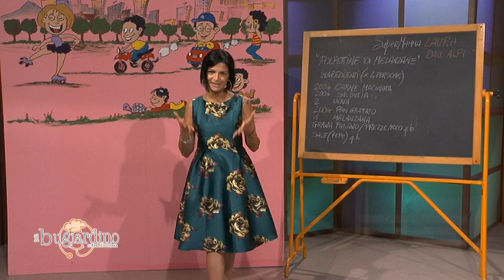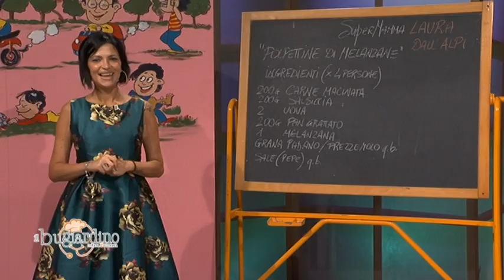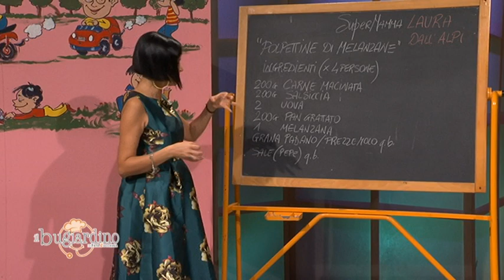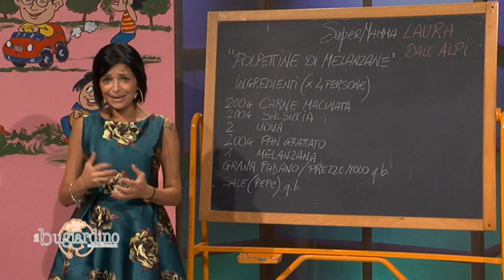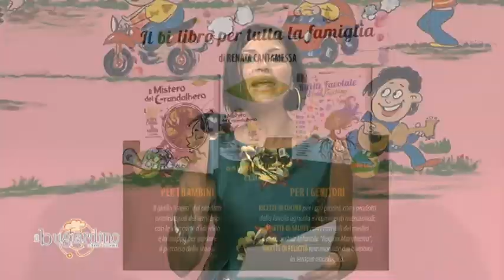Il Bugiardino di Fata Zucchina - Polpettine di Melanzane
Vuoi trasformare la melanzana in favolose polpette per i tuoi bambini? Segui la ricetta della Super Mamma Laura Dall'Alpi di Milano (Lombardia) per i suoi figli Diego e Lisa! La verdura di colore viola è un toccasana per la nostra salute, per questo è importante inserirla anche all'interno dell'alimentazione dei più piccoli. Non perdetevi i nuovi 5 minuti de Il Bugiardino di Fata Zucchina per portare FruttaeVerduraNelleCase sulle note dei Bugiardini Musicali a cura di Radiocoop!